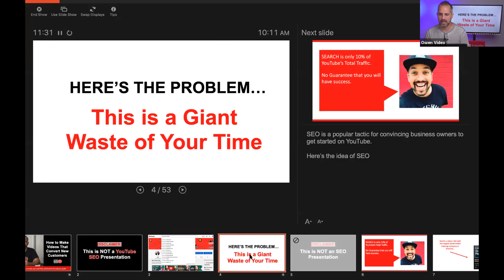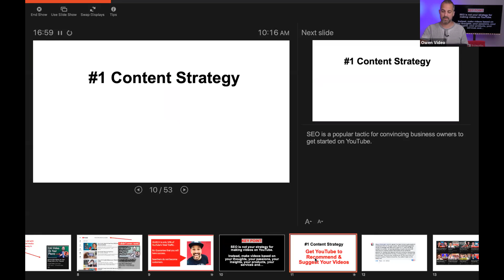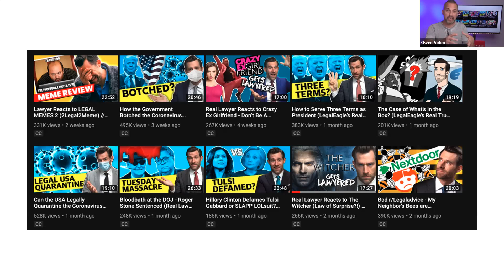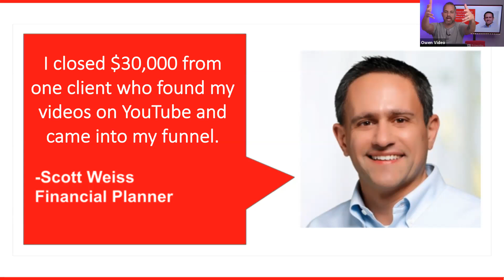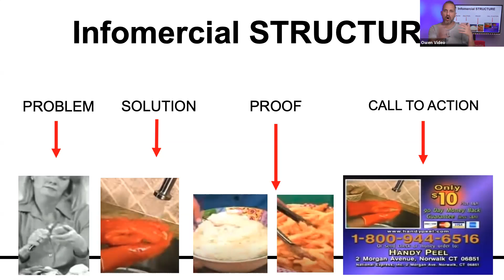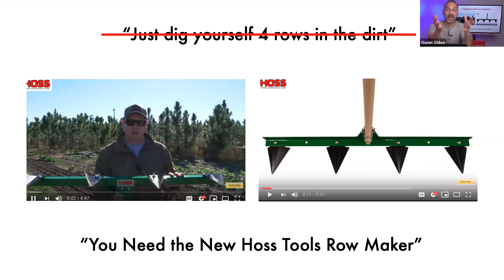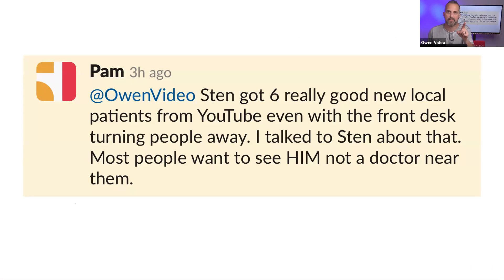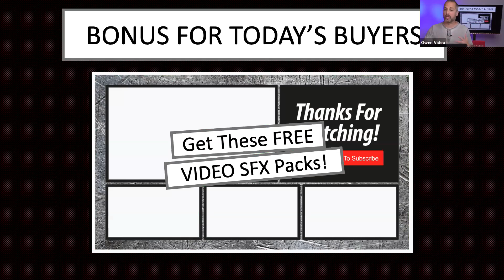YouTube for Business - 3 Tips for Making Sales with Video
Have you thought about starting a YouTube channel for your business? Are you wondering how to turn viewers into potential customers?

In this video, you will learn:

Why the YouTube Algorithm is a Business Owner’s Best Friend
How to Come Up with UNLIMITED Video Ideas to Attract Customers
What to Say on Camera So You're Persuasive and Professional

He’s widely known for his high-energy live streams and his action-packed YouTube videos. He’s a well known personality and event Emcee at conferences such as Vidsummit LA, Video Marketing World TX, and Power of Video in Ireland. Owen is a cancer survivor and lives every day at full power in San Diego, California with is wife and their four children. Visit his YouTube Channel to learn more.